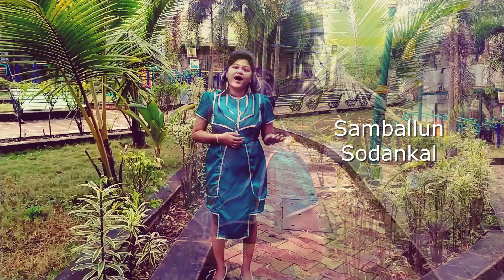SAM FRANCIS XAVIERA | KONKANNI DEVOTIONAL HYMN | COVER BY EFG THE SIBLINGS.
December 3rd marks the Feast of St. Francis Xavier in the Roman Catholic Church. This day commemorates the dedication and service that St. Francis Xavier committed himself to through his outreach of faith and missionary work in Europe and throughout Asia.

MAY ST. FRANCIS XAVIER INSPIRE US TO  LEAD A HOLY LIFE AND FOLLOW JESUS